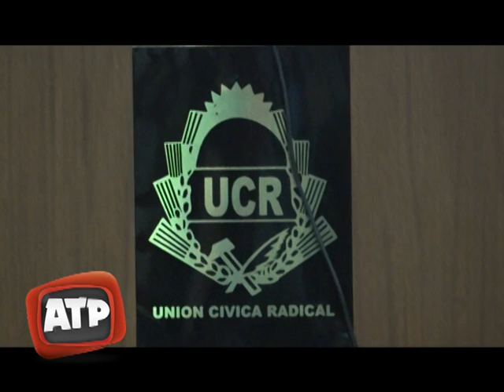Fabián Palo Oliver - Reforma de la Constitución y Elecciones 2019 - ATP 24 08 19